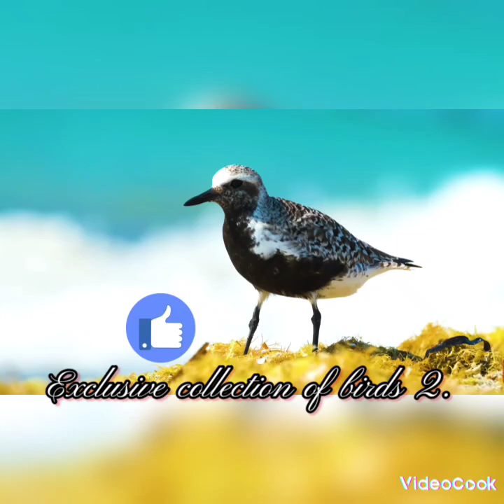Exclusive collection of birds 2.